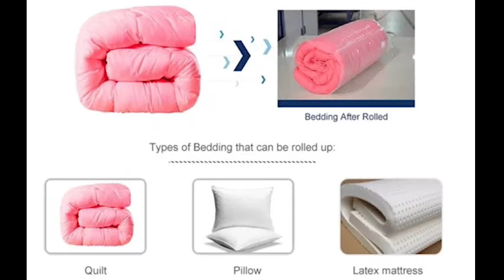MÁY CUỘN NỆM,CHĂN,GA,GỐI - JBJ-7 Auto fast speed roll packing machine for sleeping quilt comforter